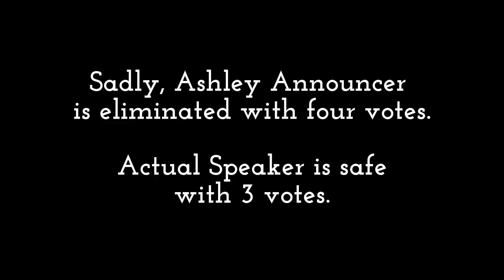Announcer Madness | 7 - EvFiction!